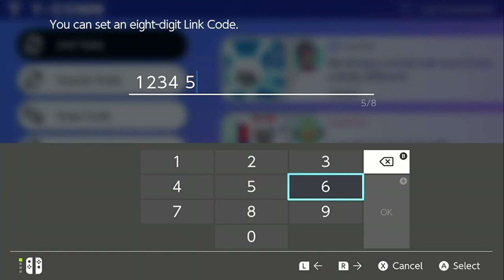Isle of Armor Ep.1 - Pokemon Sword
My isle of armor adventure begins...